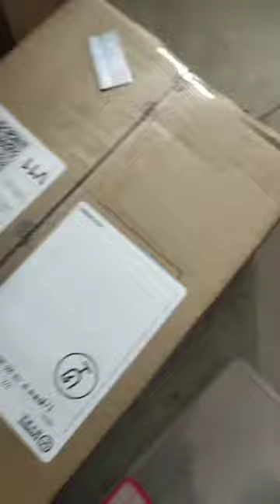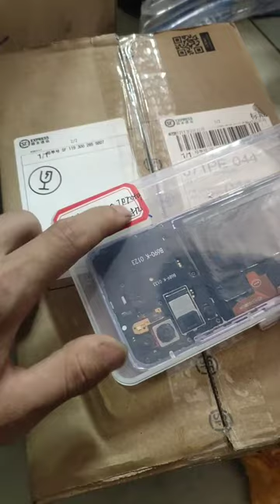Restoration of Iphone Samsnung OPPO Vivo huawei Restoring destroyed phone